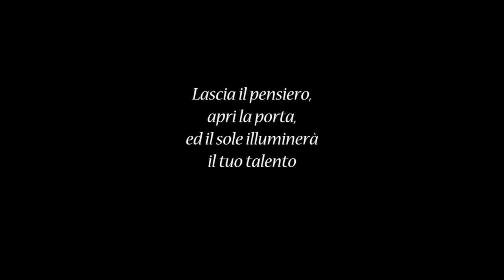Mirror Art Therapy